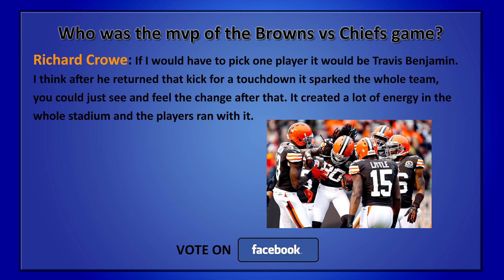STO Sidekicks talk Browns Win Streak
Will and Ashley poll fans on Browns winning streak and most valuable player from Sunday. They also take a look into the extreme sport of wall trampolining.